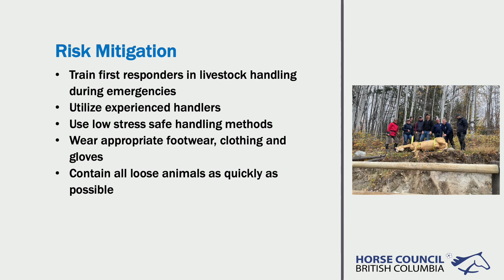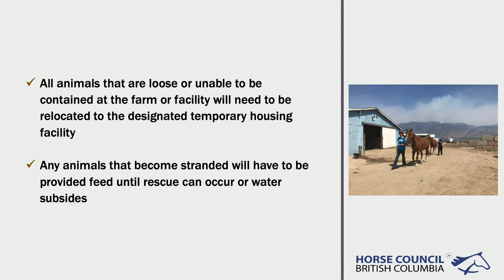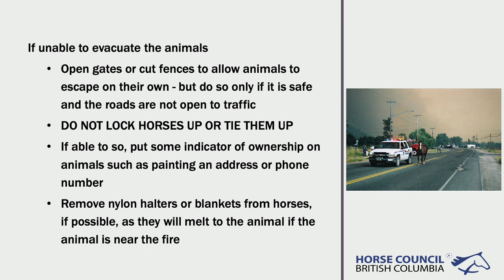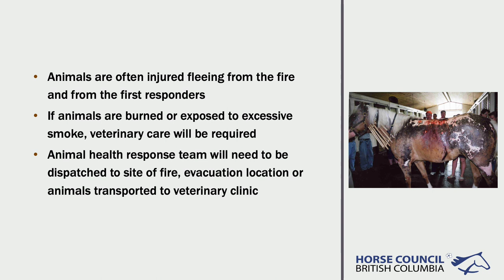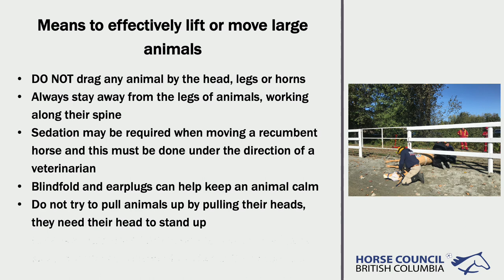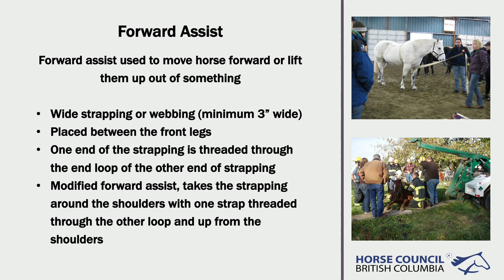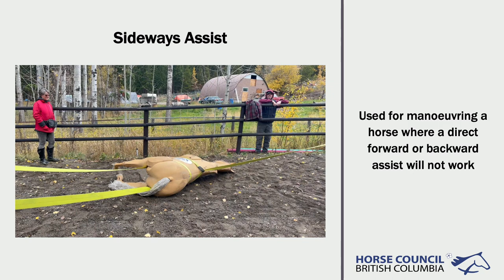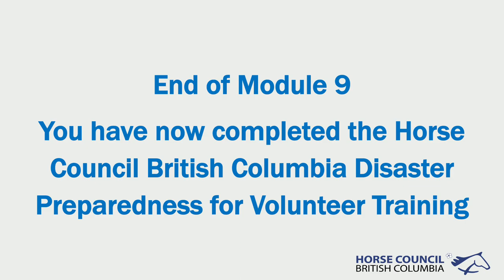Horse Council BC Emergency Preparedness Online Training Series - Mod 9 Rescue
Horse Council BC would like to thank  J. Woods Livestock Services for developing this course for horse owners, facility managers and volunteers for managing livestock during a disaster.

This 9 module free online educational course provides details on evacuation, relocation or “care in place” for those responsible for livestock welfare. Applicable to small lot farms, large commercial equine operations, or evacuation facilities set up to house livestock.